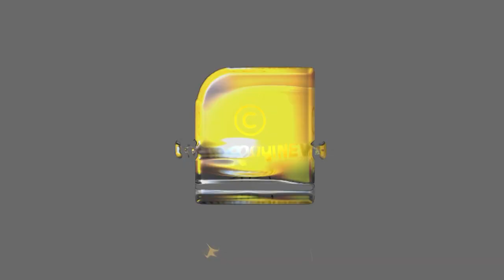ക്യാൻസർ പോലും പമ്പ കടക്കും.... കഴുതപ്പാലിന് മുന്നിൽ | Donkey Milk Benefits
ഇത്രയും ഗുണങ്ങളോ കഴുതപ്പാലിന്? വാങ്ങാൻ പൊന്നുംവില വേണ്ടിവരും!!!  | Donkey Milk Benefits